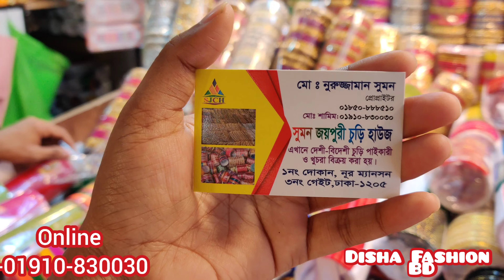সবআপুর সবচেয়ে পছন্দের গাউছিয়া র্মাকেটের নিউ চুড়ি দেখুন/Gaowsia Churi price/Bridal Churi price in BD